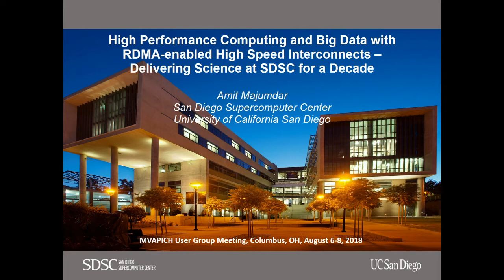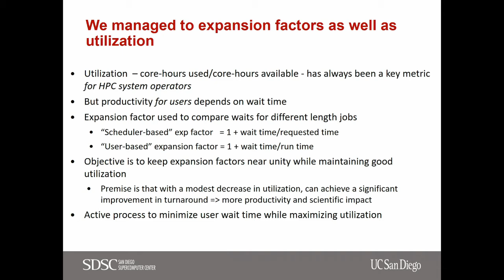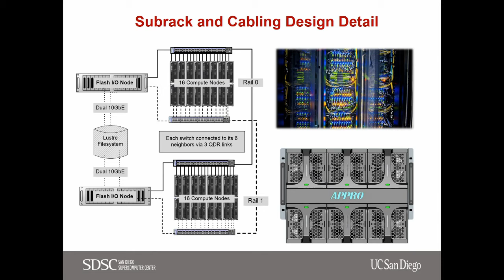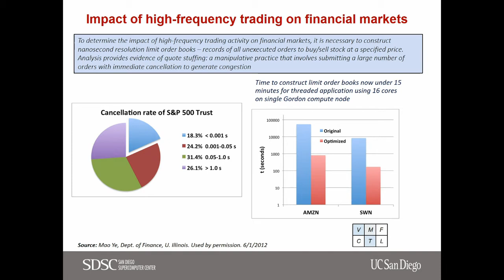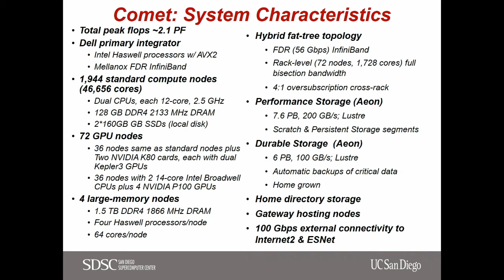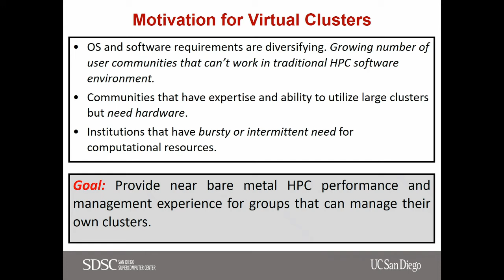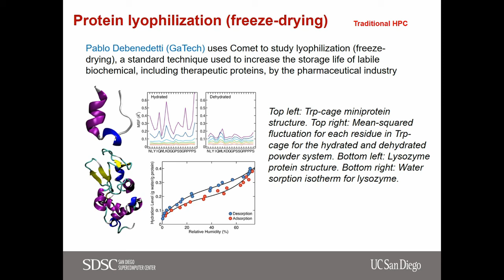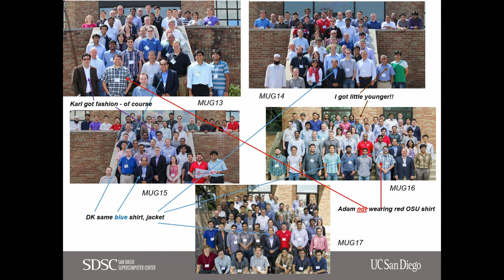High Performance Computing and Big Data with RDMA-enabled High Speed Interconnects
Delivering Science at SDSC for a Decade

This talk will describe how the supercomputers are enabling scientific discovery at SDSC for a decade: 2011 – 2021. Tens of thousands of researchers and across a wide range of domains have performed simulations and data processing on the three NSF funded supercomputers at SDSC – Trestles, Gordon and Comet. Researchers from traditional fields of astrophysics, biochemistry, geosciences, and engineering, non-traditional fields of neuroscience, social science, humanities and arts, data science fields of biomedical image processing, text processing, and genomics deep learning, and (high-throughput computing based) data processing fields of high energy physics (e.g. ATLAS, CMS experiments), multi-messenger astronomy (e.g. LIGO), and high-precision neutrino measurements (e.g. IceCube experiment) have all utilized these machines effectively. High performance interconnects and large scale parallel I/O subsystems have played a tremendous role in enabling these simulations and data processing. The MVAPICH2 library and the RDMA-based High-Performance Big Data project have been integral parts of the system software stack to make optimal use of these high performance hardware components.